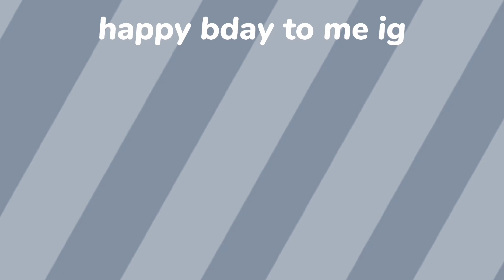its my bday